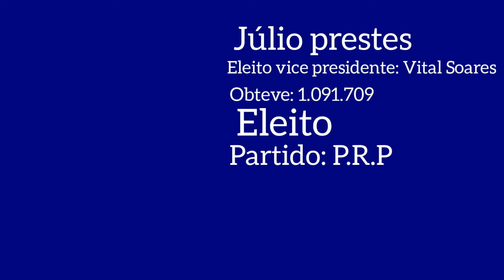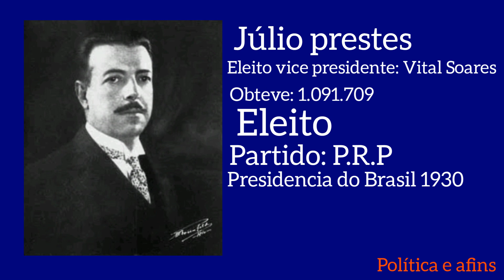jingle Júlio prestes para a presidência do Brasil 1930